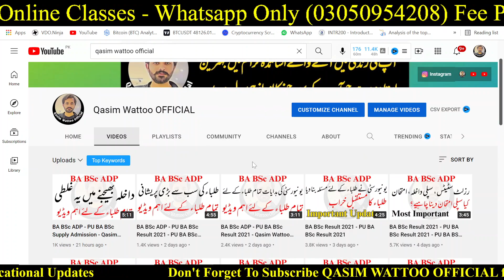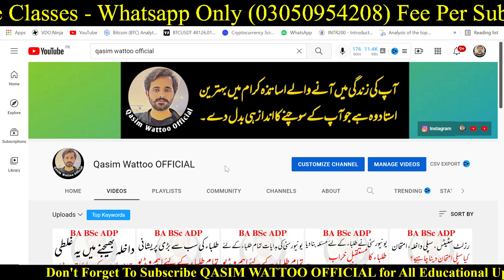BA BSc Supply Admission 2021 - PU BA BSc Supply Admission 2021 - Qasim Wattoo Official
𝑰 𝒕𝒉𝒊𝒏𝒌 𝒆𝒂𝒄𝒉 𝒐𝒇 𝒖𝒔 𝒉𝒂𝒔 𝒎𝒐𝒎𝒆𝒏𝒕𝒔 𝒊𝒏 𝒍𝒊𝒇𝒆 𝒘𝒉𝒆𝒏 𝒆𝒗𝒆𝒓𝒚𝒕𝒉𝒊𝒏𝒈 𝒈𝒐𝒆𝒔 𝒘𝒓𝒐𝒏𝒈. 𝑴𝒚 𝒐𝒃𝒋𝒆𝒄𝒕𝒊𝒗𝒆 𝒊𝒔 𝒕𝒐 𝒈𝒊𝒗𝒆 𝒑𝒆𝒐𝒑𝒍𝒆 𝒂 𝒃𝒆𝒂𝒎 𝒐𝒇 𝒍𝒊𝒈𝒉𝒕 𝒊𝒏 𝒅𝒂𝒓𝒌𝒏𝒆𝒔𝒔, 𝒂 𝒉𝒐𝒑𝒆 𝒕𝒐 𝒍𝒊𝒗𝒆, 𝒕𝒐 𝒑𝒓𝒐𝒈𝒓𝒆𝒔𝒔, 𝒕𝒐 𝒈𝒓𝒐𝒘.

"Success is peace of mind, which is a direct result of self-satisfaction in knowing you made the effort to become the best of which you are capable."

“There are three ways to ultimate success: The first way is to be kind. The second way is to be kind. The third way is to be kind.”

𝑻𝒉𝒂𝒏𝒌𝒔 ♥️

Adp result
Adp exams
Adp Admissions
MA MSc
BS 5th Semester
BS Admissions
Exams
Admissions
Results
Roll Number Slips
Matric
Intermediate
9th
10th
11th
12th
Bise Lahore
Bise Sahiwal
Bise Multan
Kpk Board
Punjab Board
Sindh Board